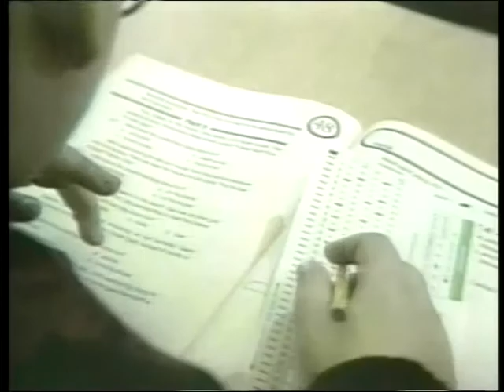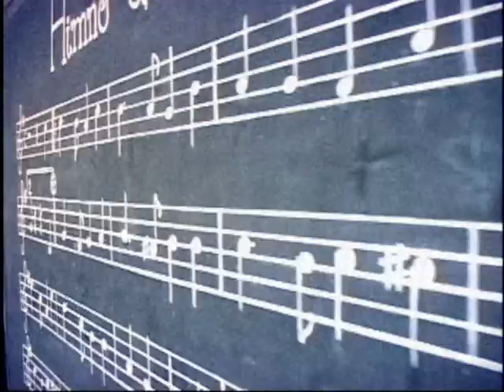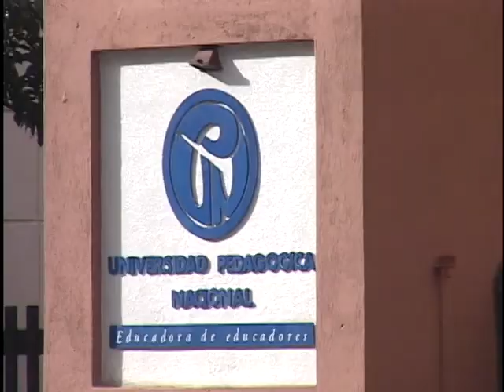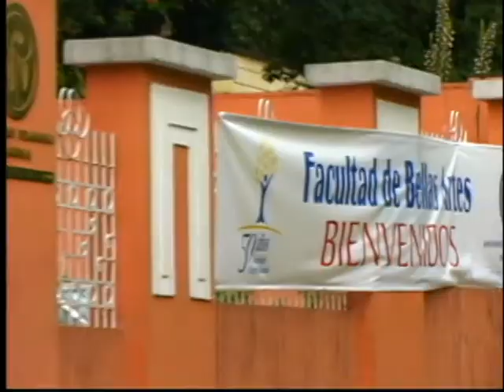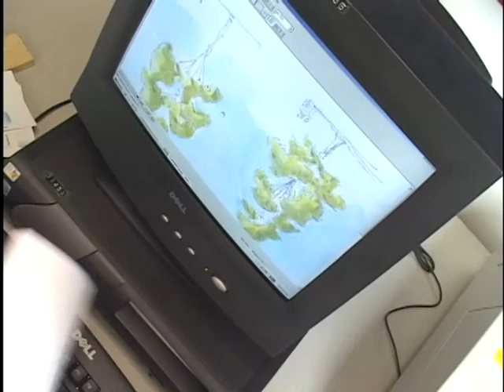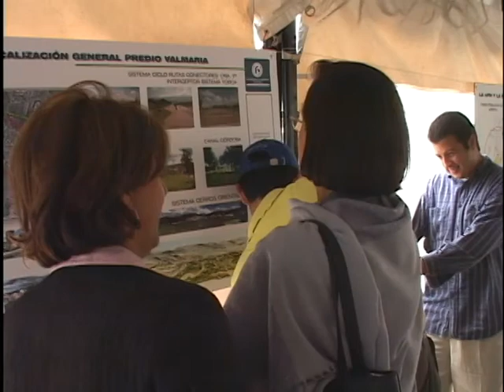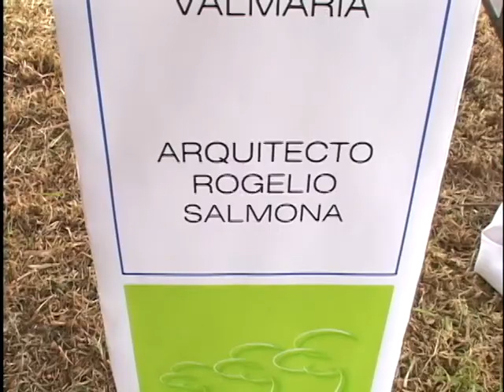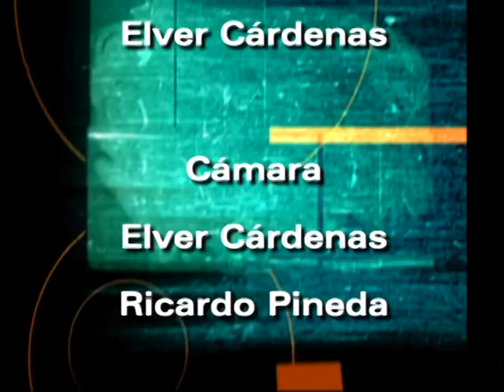Sembrando Futuro, Valmaría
El capítulo aborda el tema de la importancia que implica, para los profesores y estudiantes, la adecuación de espacios físicos  apropiados para su desarrollo intelectual y emocional. Todo esto en el marco del proyecto de Valmaría, un espacio diseñado para la formación de los nuevos educadores del país, como parte de la ampliación de las instalaciones de la Universidad Pedagógica Nacional. En la sección final del programa, “Cómo es la historia”, se  reviven anécdotas e historias que han hecho parte del desarrollo de la institución y de la creación de su campus universitario.

cap 10